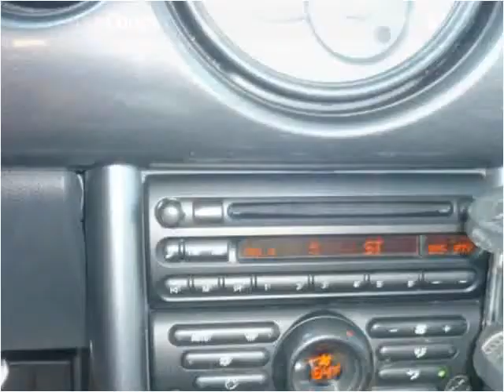2006 MINI Cooper available from Auto Depot Farmville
This 2006 MINI Cooper is available from Auto Depot Farmville.